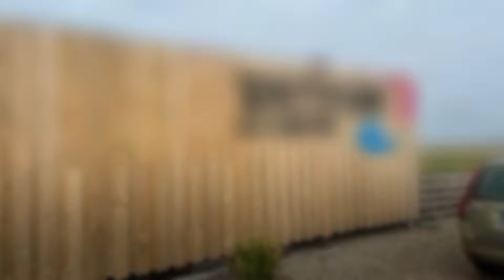2.Kitesurf beginner. Kite skill progression. Session 1 & 2.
Kitesurf beginner. Kite skill progression. Session 1 & 2